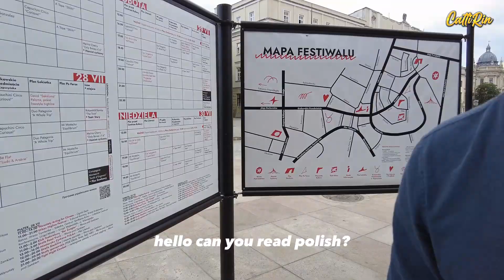LUBLIN POLAND| We visited our Ukranian friends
We visited our Ukranian friends and got the chance to see the beautiful, cozy place of Lublin Poland.

I used my DJI Pocket 2 in this vlog and it was great. Let me know your feedback with the video quality and audio.

AMAZON: Buy the DJI Pocket 2 for easy and fun vlogging.

I'm freezing in Sweden, buying me a cup of coffee will help me stay warm.